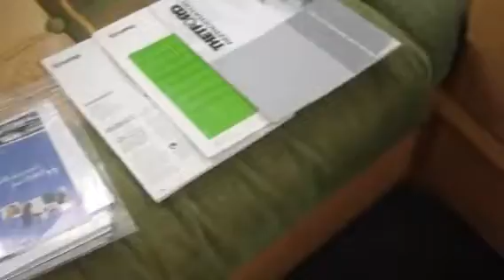Lunar zenith video